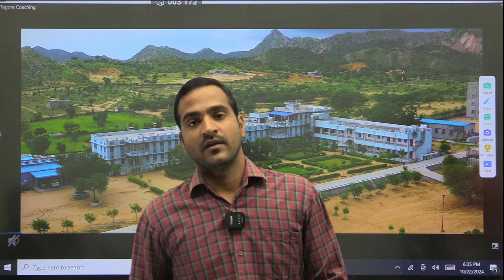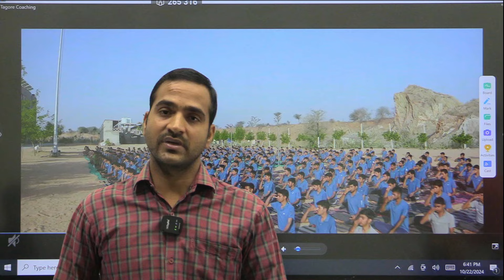NAVY SSR RESULT 2024 OUT | टैगोरियंस ने मारी बाजी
NAVY SSR RESULT 2024 OUT | टैगोरियंस ने मारी बाजी | Navy Result 2024

टैगोर कोचिंग सेंटर कुचामन सिटी
पुरे भारत में सर्वाधिक सलेक्शन देने वाला डिफेन्स कोचिंग सेन्टर

In Our Guidance👉
10 वीं पास (CBSE & RBSE) के लिए NDA Foundation XI & XII
12वीं के‎‎ बाद स्नातक डिग्री के बहुमूल्य तीन वर्ष में ही पाए प्रतियोगी परीक्षाओं में सफलता ।

👉  फीस एक एग्जाम अनेक
SSC (GD, MTS, CHSL, Steno-Grapher, Delhi Police), NDA, Navy, Air force, Army एवं अन्य प्रतियोगी परीक्षाओं के लिए एक वर्षीय एवं तीन वर्षीय पाठ्यक्रम |

🔥 Our facilities 🔥
डिजिटल क्लासरूम
AC Rooms
AC Classroom
लाइब्रेरी
कंप्यूटर लैब
जीम सुविधा
फिजिकल मैदान

Mobile‎‎ no.‎
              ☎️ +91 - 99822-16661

India's number one defence coaching centre
India's1no. defence coaching centre
India's No. 1 defence coaching centre
Rajasthan number one defence coaching centre
Rajasthan 1no. defence coaching centre
Rajasthan No. 1 defence coaching centre